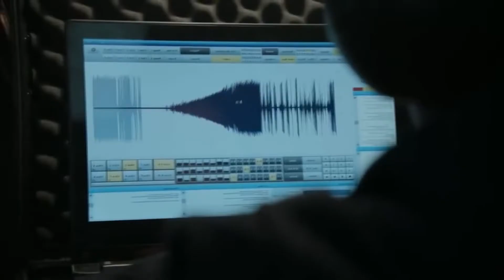ENTRO NELLE SERIE TV!!! [PARODIA HOW I MET YOUR MOTHER, LA CASA DI CARTA, STRANGER THINGS]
La recitazione e le serie tv sono delle mie passioni da sempre, ma dato che sono un cane a recitare e posso solo sognare di prendere parte ai capolavori di Netflix, ho trovato un modo per entrarci da solo! O almeno l'idea era quella...